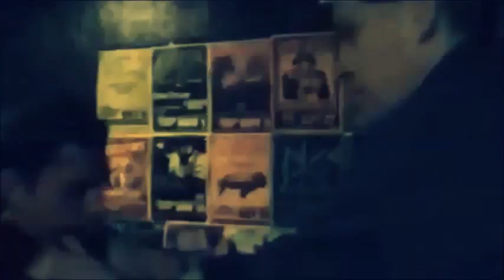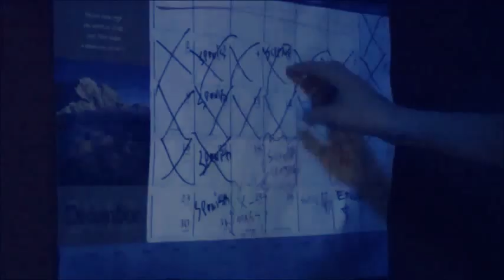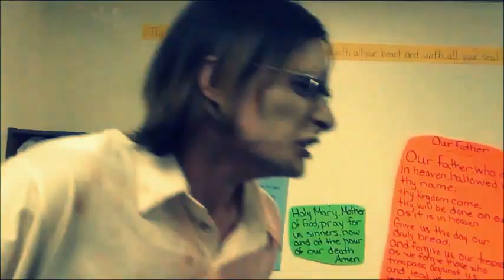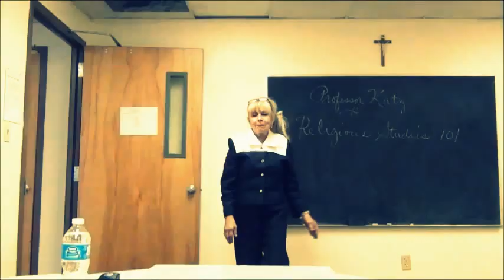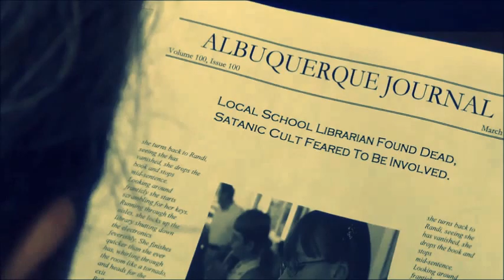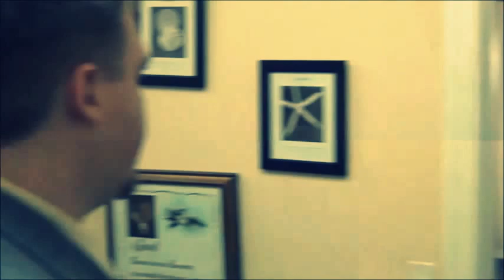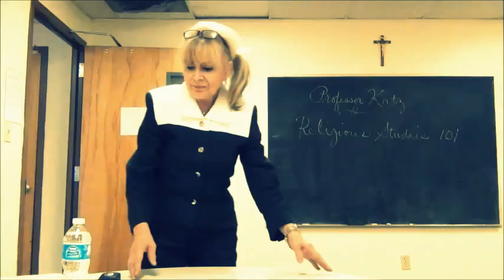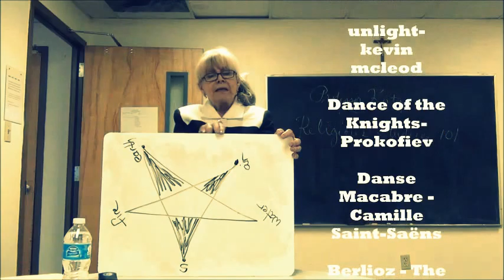DUKE CITY WICKED 2013 a charles vick duncan film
duke city wicked 2013
100 years ago a group of malevolent witches terrorizing a small town were executed for their sinful acts. With their last breaths, they vowed to return and wreak havoc once more. Now, the witches are back to fulfill their curses. Randy, a nerdy loner having a bad day, has been possessed by their evil High Priestess whose only intent is to take over the Duke City and perform their wicked deeds in this outrageous horror adventure.